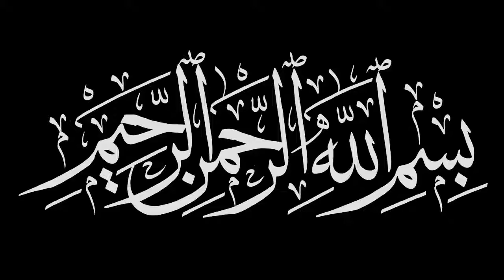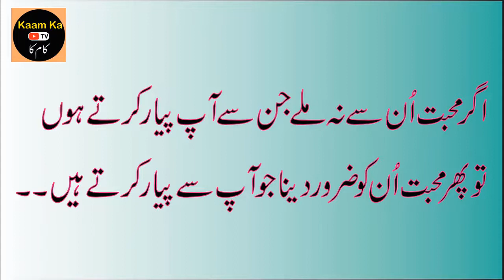Hazrat Ali RA Quotes in Urdu Part 2-Piyari baten-Amazing Urdu Quotes-Best Urdu Quotations-Kaam ka TV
List of Videos you can watch on this Channel
2. Allah ki Muhabbat - Allah ki Raza kaise hasil kren-How to please Allah SWT-Kaam ka TV - Urdu / Hindi
4. Rizq main Barkat ka Amal / Dua-Rizq main Izafa ka Amal / Wazifa - Hazrat Ali RA Quotes - Kaam ka TV
5. Hazrat Ali RA Quotes in Urdu Part 2-Piyari baten-Amazing Urdu Quotes-Best Urdu Quotations-Kaam ka TV
6. Allah aur Insaan ka Taluq/ Allah aur Bandae ka Rishta / Allah ki Baaten/ Best Urdu Quotes-Kaam ka TV

According to Holy Prophet Hazrat Muhammad PBUH, Hazrat Ali RA is a door of knowledge and wisdom...Amazing quotes of Hazrat Ali RA are a guideline for each and every human being...Dosti aur muhabbat k baarae main Hazrat Ali RA ki piyari baten kai baar sun kar un par amal kia ja skta  hai...Kon hai aisa insan jis ki zindagi main dosti, muhabbat aur pyar ka amal dakhal nai...Laken dosti ka yeah rishta jo har insan k lea mukhtlif andaz rakhta hai...En anmol aqwal k zareeae ap naan sirf apne rishton ko pehchan sakte hain balke sachi dosti ko mazboot sae mazboot tar bana sakte hain...
Muhabbat aik azeem jazba hai jis ka koi nim ul badal nai...

Allah Rabul Izzat sae dua hai k wo hum sab ko apne hifz o amaan main rakhae aur zindagi main behtar sae behtar Insan banane ki tofeeq ata farmae...Aameen Ya Rab ul Aalameen
Kisi k burae keh dene sae naan toa hum achae ho jatae hain naan burae…Apni zuban sae har shakhs apna zarf dikhata hai doosrae ka aks nai
Apnon ko apna hone ka ehsas dilaatae raho warna waqt ap k apno ko aap ka baghair jeena sikha dae ga
Muhabbat sab sae kro laken us sae aur bhi ziada karo jis k dil main tumharae lea tum sae bhi ziada muhabbat hai
Un logon ko khone sae daro jin k nazdeek dosti k rishtae khoon k rishton sae ziada ahm hain
Dosti aur muhabbat un sae kro jo nibhana jaantae hon, nafrat un sae kro jo bhulana jantae hon aur ghussa un sae kro jo manana jantae hon
Jis sae muhabbat ki jae us sae muqaabla nai kia jata—Kisi ko paa lena muhabbat nai balkae kisi k dil main jaga bana lena muhabbat hai
Dunya main hazar rishtae banao laken aik rishta aisa zaroor banao k jab hazaaron ap k khilaf hon toa wo ap k sath ho
Jis ko tum sae muhabbat ho gi wo tum ko fazool aur najaiz kaamon sae roke ga
Tum kisi ko chaho aur wo tumhen thukra dae toa yeah us ki badnaseebi hai..Es k baad tum us ko zabardasti apnana chaho toa yeah tumharae nafs ki zillat hai
Ache logon ka tumhaari zindagi main aana tumhari qismat hoti hai aur inhain sanmbhaal kar rakhna tumhara hunar
Log payar k lea hote hain aur cheezen istamal k lea…Baat tab bigarti hai jab cheezon  sae piyar kia jae aur logon ko istamaal
Doston k gham main har haal main shaamil ho laken khushion main tab tak naan jana jab tak wo khud naan bulain
Dost ko dolat  ki nigah sae mat dekho kyun k wafa karne wale dost aksar ghareeb hote hain
Agar Muhabbat  un sae naan mile jin sae ap payar karte hon toa phir muhabbat un ko zaroor dena jo ap sae piyar karte hon

Muhabbat aik azeem jazba hai jis ka koi nim ul badal nai...Allah Rabul Izzat sae dua hai k wo hum sab ko apne hifz o amaan main rakhae aur zindagi main behtar sae behtar Insan banane ki tofeeq ata farmae...Aameen Ya Rab ul Aalameen